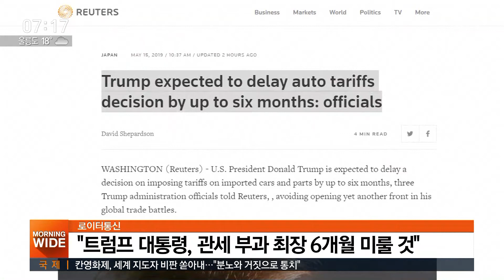"미국, 자동차 관세 폭탄서 한국 제외"…트럼프 결정 남았다 / SBS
미.중 무역전쟁과 더불어 또 하나의 통상 현안인 수입산 자동차에 대한 미국의 관세 부과 결정과 관련해 우리나라가 제외될 것이라는 외신 보도가 나왔습니다. 트럼프 대통령이 최종 결정을 내릴 경우 우리 자동차 업계는 한숨 돌리게 됩니다.
워싱턴에서 손석민 특파원입니다.